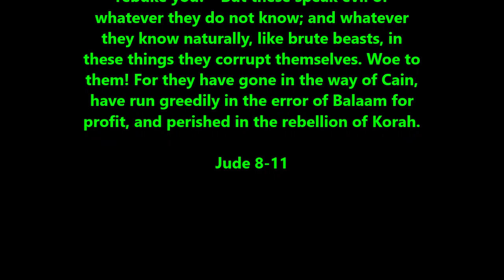Kenneth Copeland prays to Satan after bragging about private jet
The shocking footage!